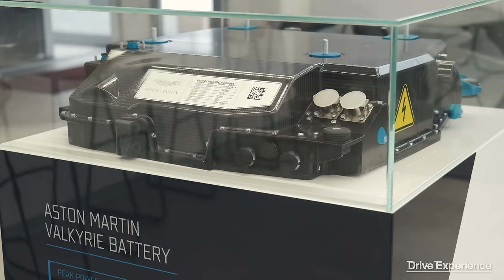Davide Cironi intervista Jean Alesi: l'ultimo pilota del V12 Ferrari in F1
La generazione di piloti che comprende Jean Alesi fu molto facile da tifare, grazie al particolare periodo storico nel quale si trovava a militare nel Mondiale di Formula 1. Macchine rumorose, diverse tra loro per aspetto e soluzioni tecniche, ma già abbastanza moderne per essere molto molto veloci e aerodinamiche. Fortissimi carichi sulle ali, tante scintille a terra, tanta bagarre e soprattutto piloti ancora molto legati per stile e carattere alla bella vecchia scuola.